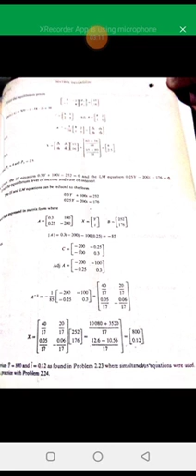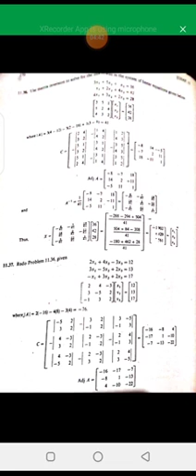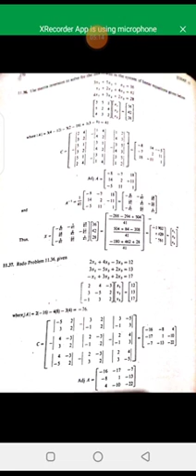Lecture 13Mathametical Economics I sem 3rd